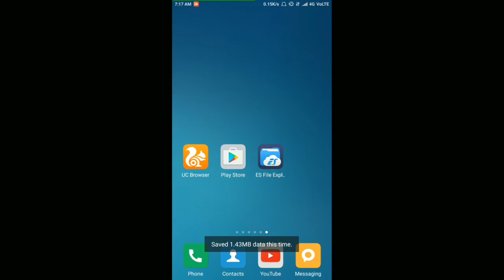How to download PPSSPP GOLD PRO Free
How to download ppsspp gold pro PSP emulator free any android mobilr